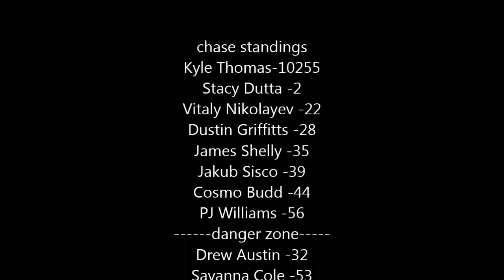INORL Reebok Truck Series chase race 5 'Trolling 200'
the title says it all in this one but the field traveled to the Nevada Superspeedway for this one and Daniel Day tries for 2 in a row and for a win in his home state